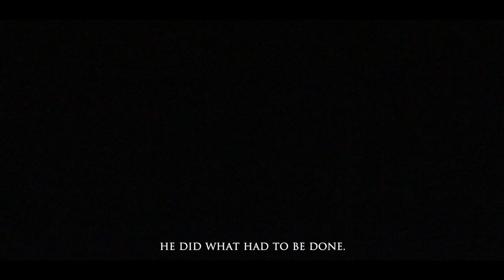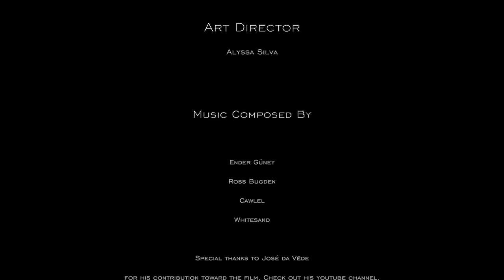Purgatory Episode 2 || THE AWAKENING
Episode Synopsis:

Mason wakes up in the Purgatory. He doesn’t really know how he got there. But with the present dangers that lurked around at all directions; he was bound to solve one of the greatest mysteries of his twisted fate.